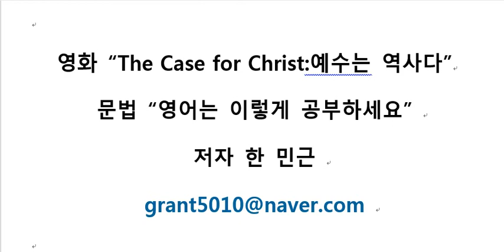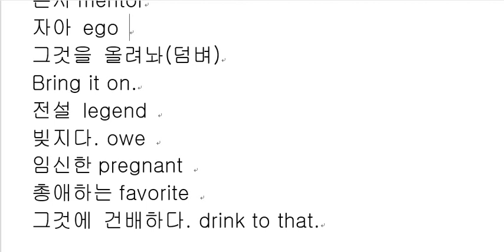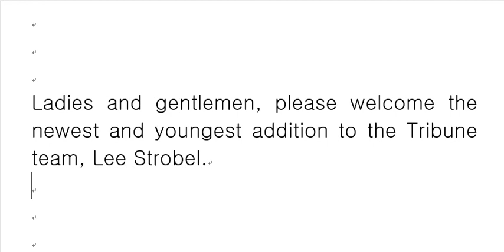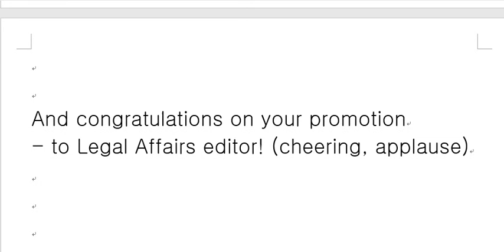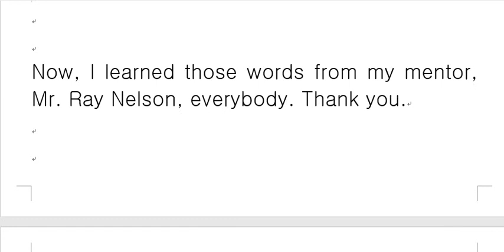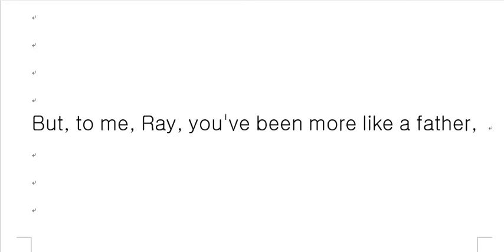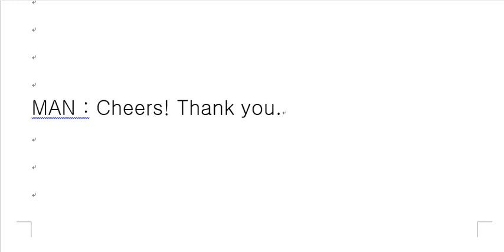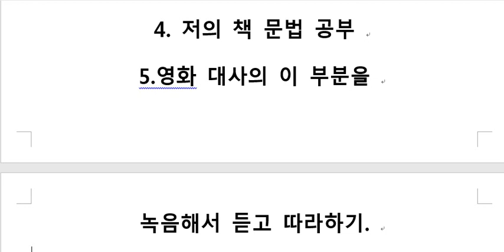예수는 역사다 (중급, 고급 영작 연습) 1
영화 대본을 이용한 중급 고급 영작 연습
생생한 생활 영어 및 최고급 영어 영작 및 말하기
영작 공부의 필요성을 느끼시는 분을 위한 강의